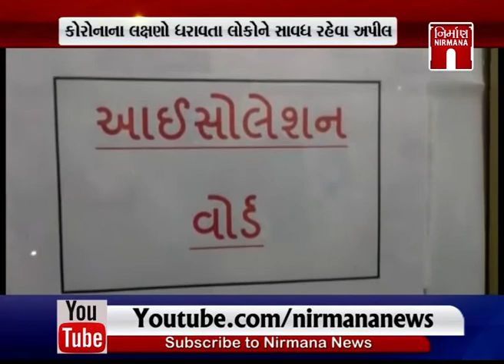Amdavad જિલ્લામાં 13 અર્બન પ્રાથમિક આરોગ્ય કેન્દ્ર કાર્યરત સાવધ રહેવા કરી અપીલ । Nirmananews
Amdavad જિલ્લામાં 13 અર્બન પ્રાથમિક આરોગ્ય કેન્દ્ર કાર્યરત સાવધ રહેવા કરી અપીલ । Nirmananews watch live news on :